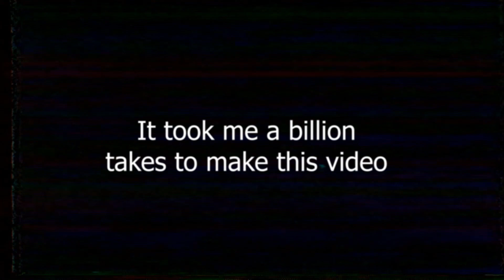2021 - My First Year Out of The Closet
Just a short vlog about the struggles and personal fights of 2020 year, and how we can move forward with an optimistic outlook, from your favorite neighbourhood Youtuber :)